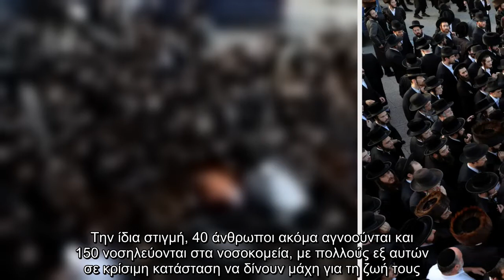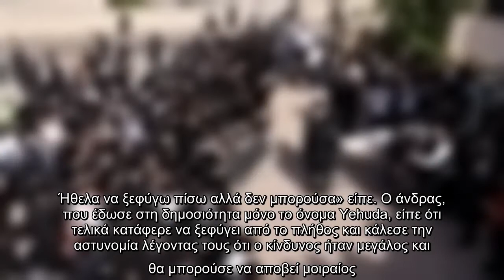Ισραήλ: Άντρας καταγγέλλει ότι προειδοποίησε για την τραγωδία δυο ώρες πριν – «Δεν με πήραν στα σοβα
Ισραήλ: Άντρας καταγγέλλει ότι προειδοποίησε για την τραγωδία δυο ώρες πριν – «Δεν με πήραν στα σοβαρά»